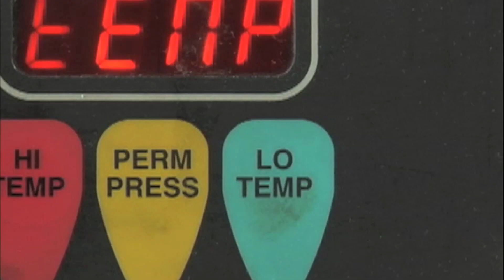DIRTY LAUNDRY TV KICKSTARTER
Dirty Laundry TV is an indie music web series with a simple concept.  Hosts Karrie K and Katy Goodman (Vivian Girls, La Sera) interview touring and local indie bands in a laundromat while they do their laundry.  It's irreverent, off the cuff, anything goes.

In almost 3 years, we've featured over a 100 bands and artists including Black Rebel Motorcycle Club, Mike Watt, Liars, Cults, The Rapture, Warpaint, Peter Bjorn & John, Ariel Pink and many, many more.

THE ULTIMATE GOAL:

Our goal is to raise $15,000 so that we can keep our show going -- producing weekly episodes featuring the best and most interesting bands/artists the indie music world has to offer.  This money will go to paying our talented crew of camera operators, sound people, editors, graphic artists and also enable us to cover festivals such as Coachella, SXSW and CMJ.